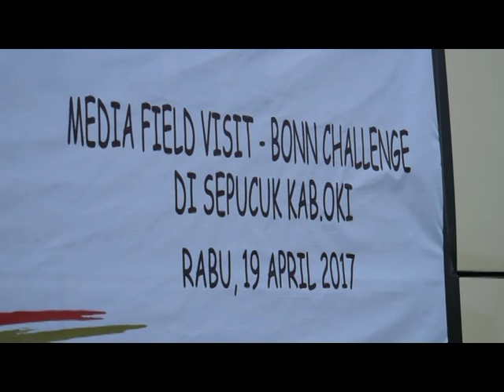100 Bibit Pohon Akan Ditanam Oleh Peserta Bonn Challenge Di Sumsel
Pelaksanaan kegiatan Bonn Challenge Asia Pacific Regional Asia High Level Roundtable pada tanggal 9 sampai 10 Mei mendatang di Sumatera Selatan akan dihadiri lebih dari 30 negara. Persiapan terus dilaksanakan Pemprov Sumsel, salah satunya restorasi lahan gambut di kawasan Sepucuk Kayu Agung Kabupaten Ogan Komering Ilir.